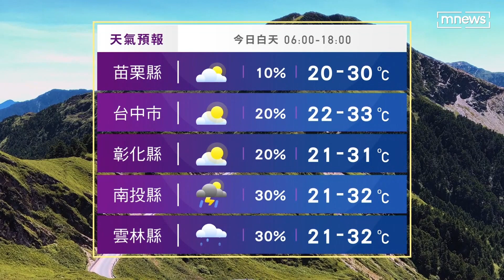高聳日式刨冰vs.泰奶酥冰 人氣特冰一次看！｜鏡新聞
今天（4/18）全台壟罩於高溫之中，尤其南臺灣有機會飆到36度以上，不過天氣熱就要吃冰啊，就讓我們來盤點一下最近比較夯的冰品吧！